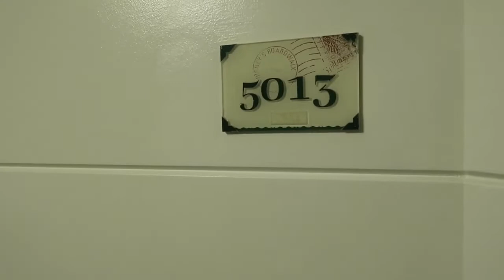DISNEY’S BOARDWALK VILLAS “STUDIO” ROOM TOUR | BOARDWALK VIEW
Disney’s Boardwalk Villas “STUDIO” ROOM TOUR! We 1st checked into ROOM 5013, but because of the extremely bulky balcony we switched the next day to the 3rd floor ROOM #3007 with a much better balcony. BOARDWALK VIEW ROOM

The only difference between the two rooms was the balcony and a reverse room layout. So happy Disney accommodated us, never hurts to ask, all they can say is no!

Do GOOD!

New VLOG every week! Next week- Disney Vlog Day 3, “AFTER HOURS” at MAGIC KINGDOM PARK!